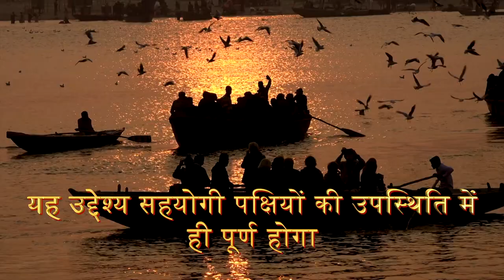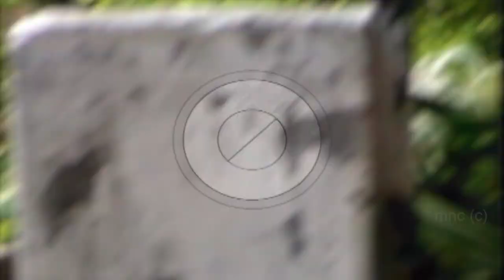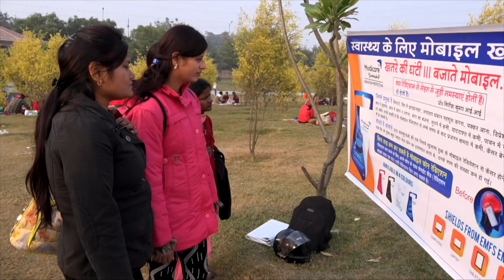Khule Aakash tale dhoondho basera